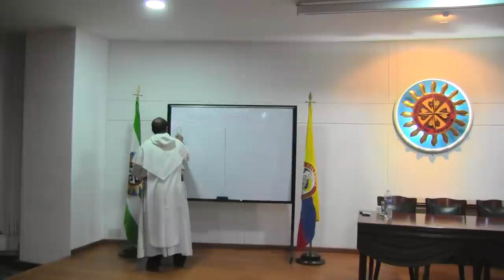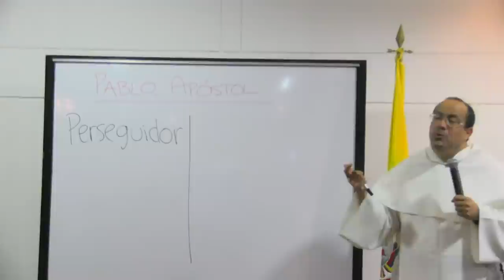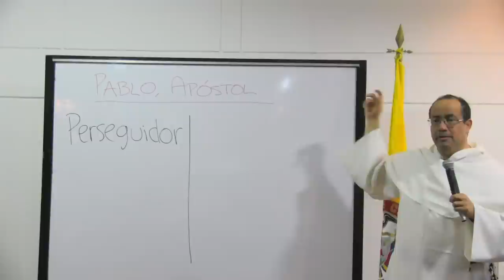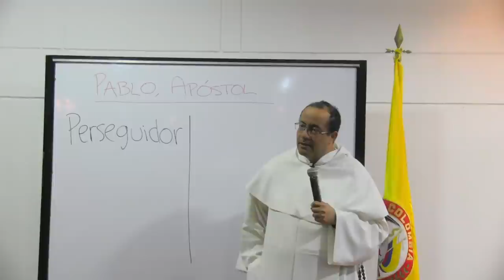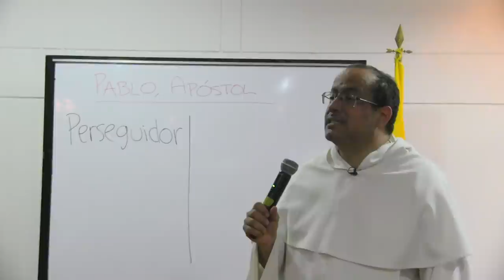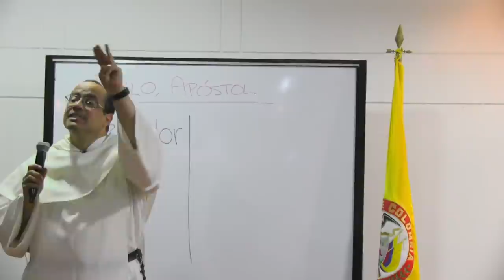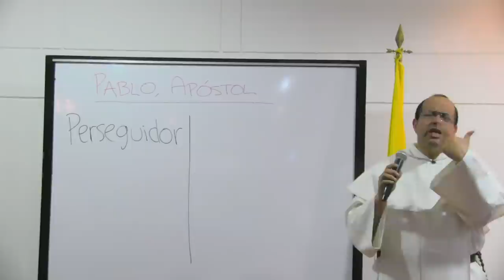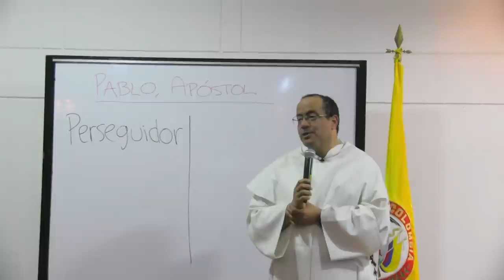Pablo, apóstol de la Cruz, tema 3 de 7: ¿Por qué perseguía a los cristianos?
Ciclo de San Pablo, 3 de 7: ¿Por qué Pablo perseguía a los cristianos?

PABLO ES UN PERSEGUIDOR

- Para entender por qué Pablo es un perseguidor y su proceso de conversión conviene revisar los grandes grupos que detestan a Cristo con sus diferentes razones: fariseos, saduceos y herodianos.

- Los FARISEOS perseguían a los cristianos porque no predicaban como ellos lo hacían y porque pensaban que la práctica estricta de la Ley era el único camino para llegar al Reino de Dios.

- La convicción religiosa de Pablo es farisaica: la ley es perfecta, suficiente y si todos la cumplen, Dios va a bendecir.

- Pablo, como buen fariseo, llega a ser un perseguidor convirtiéndose en un ARROGANTE porque considera que tiene un conocimiento superior y además en un FUNDAMENTALISTA, en el sentido de que solo sirve la idea que él tiene.

- Con esa lógica fundamentalista, lo que se pretende es eliminar a los que no son fariseos. El fundamentalismo siempre termina en homicidio. En Jn 11, cuando Lazaro es revivificado lo que pretenden los fariseos es eliminar a Jesús y también a Lázaro.

Los NOMBRES de Pablo de Tarso

- En Hech 7, se menciona por primera vez a Saulo de Tarso. Tenía dos nombres que utilizó toda su vida: Saúl o Saulo, que es el que consideraba más suyo y que es el nombre hebreo, pero helenizado. En segundo lugar, Pablo, que es el nombre romano y que emplea cuando se dirige a su público romano, o en general, no judío.

- Esteban, primer mártir o testigo, murió apedreado porque se le acusó de haber predicado rebeldía contra Dios. En Hech 7, 51, se ve por qué lo matan, pues les ha llamado “incircuncisos de corazón”.

En el proceso de conversión de Pablo, el Señor se dirige a él y le interpela con su nombre hebreo, Saulo. Así se miraba y presentaba en el ámbito hebreo.

- Los SADUCEOS perseguían a los cristianos porque ellos podían afrontar las persecuciones y el martirio debido a su fe en la resurrección. En 2 Mac 7, se cuenta la tortura de siete hermanos que por su fe en la resurrección tienen una capacidad de lucha increíble, casi infinita.

- Los saduceos se guiaban por la ecuación: resurrección=valor sin límites=combate abierto=destrucción del Templo y Jerusalén. Por ello, no podían permitir que se creyese en la resurrección.

- En varias ocasiones, intentan los sumos sacerdotes desautorizar a Jesús y ridiculizarlo. Cuando no lo consiguen entonces optan por eliminarlo. Se valieron de Judas Iscariote para quitárselo de encima.

- HERODES y sus seguidores, los herodianos, son otros que odiaban a Cristo y a los cristianos. La razón era que Cristo, en cuanto Mesías, entra en competencia con el reinado falso de Herodes: si Cristo es el Rey, Herodes sería un impostor. Los cristianos creen que Cristo resucitó y por lo tanto queda confirmado que es el Mesías y que Herodes es un falso rey.

- Otro grupo que conviene tener en cuenta son los ESCRIBAS. Los escribas eran los grandes aliados de los fariseos. Los escribas estudiaban las Escrituras y tenían estudios muy elevados. En sí no eran enemigos de Cristo, pero como aliados de los fariseos se convierten en cómplices y se enfrentan a Él. No obstante, Nicodemo fue un escriba que llegó a ser un discípulo y Bartolomé llegó a ser un apóstol.

PLAN MAESTRO DE PABLO

Con estos antecedentes comprendemos por qué Pablo quiere eliminar a los cristianos.

Su plan maestro de Pablo para acabar con el “tumor" de los cristianos es este: ir al borde (Damasco) y desde ahí recoger a todos, hombres y mujeres, para acabar con la expansión de los cristianos. Pretendía apresarlos y llevarlos a Jerusalén para que se retractasen de su fe.